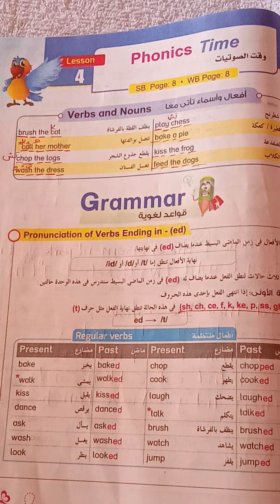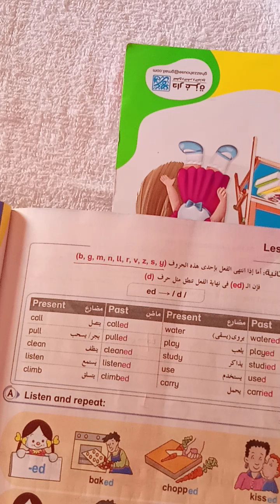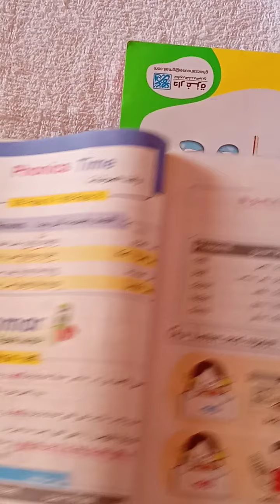كتاب بت باى بت للصف الخامس الابتدائي شرح lesson 4 فى unit 2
شرح الدرس الرابع فى الوحده الثانيه للصف الخامس الابتدائي منهج اللغه الانجليزيه للعام الدراسي الجديد عام 2022 من كتاب بت باى بت
شرح lesson 4 فى unit 2 من كتاب بت باى بت للصف الخامس الابتدائي منهج اللغه الانجليزيه للعام الدراسي الجديد عام 2022